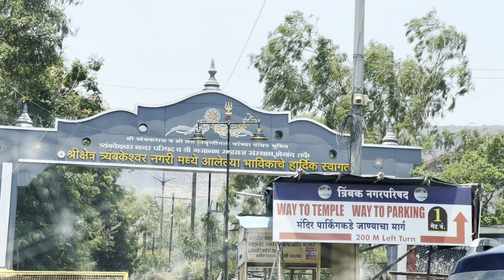त्र्यंबकेश्वर ज्योतिर्लिंग" हे भारतातील एक प्राचीन तीर्थस्थान आहे . दर्शन कसे केले आम्ही 💐💐💐